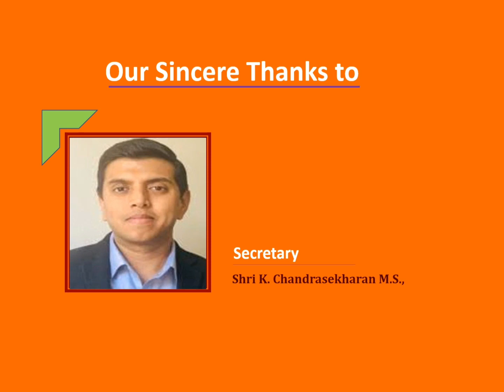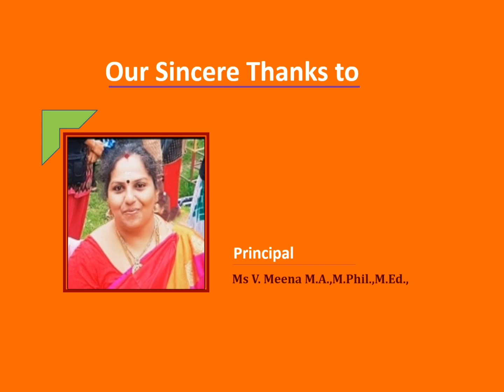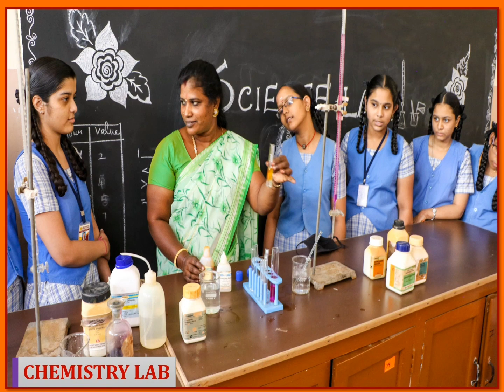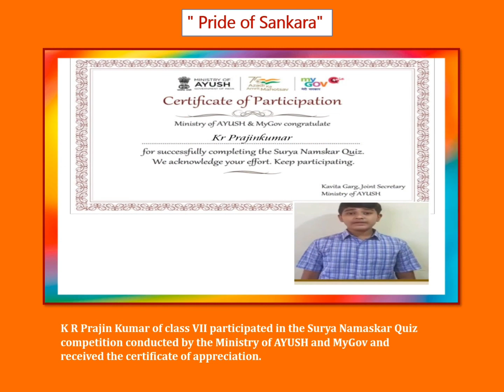A glimpse of our journey...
Education is not the filling of a pail, but the lighting of a fire and Learning is not the product of teaching; it is the product of the active learners...
We are elated to share some of the experiences and insights that we acquired during this academic year 2021-22.
A glimpse of our journey...especially for you all...